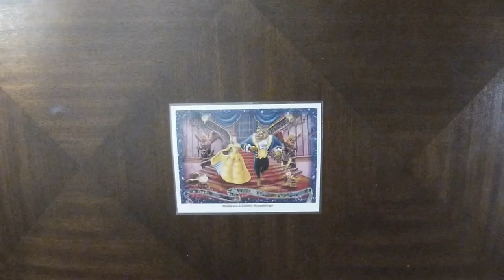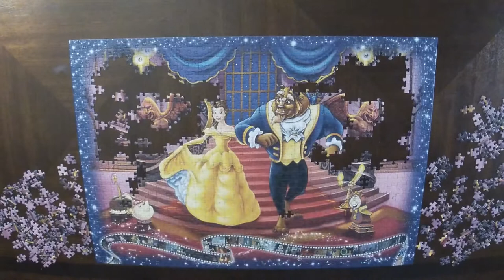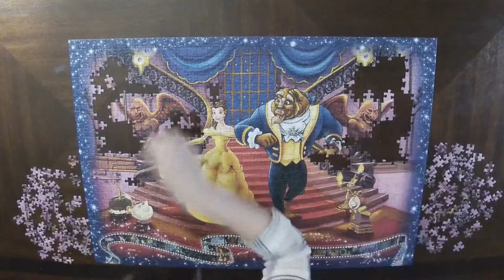Beauty and the Beast - 1,000 Piece Timelapse Jigsaw Puzzle - Relaxing/Satisfying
Time to Complete: 3 hours and 45 minutes
Brand: Ravensburger
Size: 1,000 Piece
Price: $22

DISCOUNT!! This video might look a little different with no puzzle box in it. But I’m so excited to share a new puzzle subscription I came across!!

Missing Piece Puzzle Exchange is a Denver, CO located business. They offer one time rentals, rental puzzle packs, rental subscriptions, and buying puzzles outright - as well as buying puzzles from you! The main reason I was so excited to subscribe to Erin's rental subscriptions is the decreased cost for me, less waste in the puzzle industry, and convenience of return shipping included!

Another HUGE bonus was getting to choose your own puzzles and brands! I have seen other subscriptions services like this but they send you random puzzles and who wants to do a puzzle you've done already?

Subscriptions cost from $20-50 a month and allow you to take out multiple puzzles at a time!

I pay for my subscription to Missing Piece monthly and genuinely love the subscriptions they offer and the quality of their business and want to help promote Erin's eco-friendly and budget friendly puzzling business!